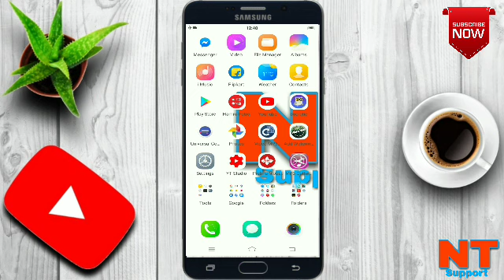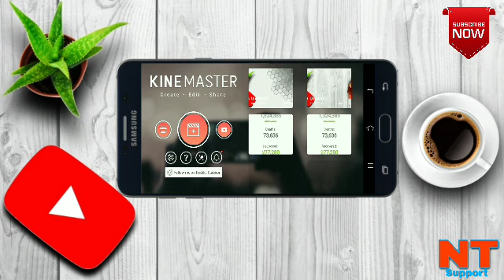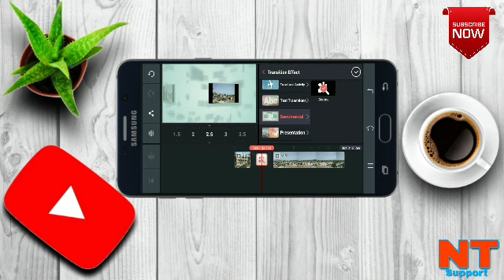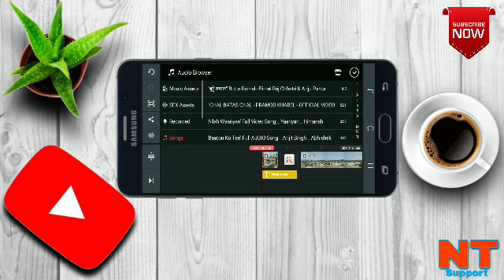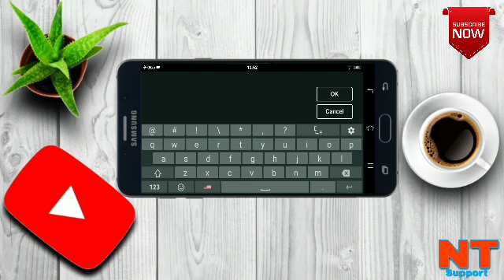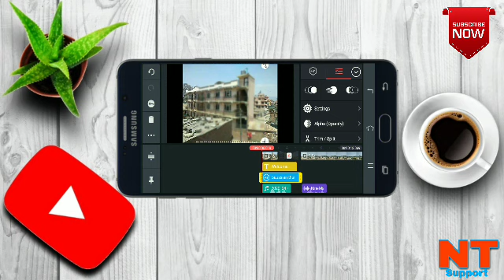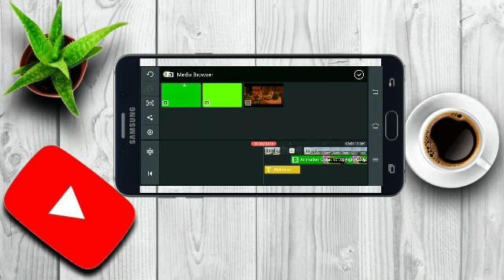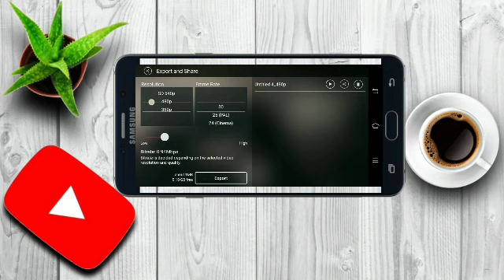Kinemaster Video EditingTutorial in Nepali - Video Editing on Mobile in नेपाली 2020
Kinemaster Video EditingTutorial in Nepali
 - Video Editing on Mobile in नेपाली 2020

Hello ! "welcome to New Tech Support"

In this video you can learn how to edit video like professional using Kinemaster on your phone. You will learn how to cut unnecessary parts of video clips. You can learn how to use Greenscreen and different effect. You can learn how to work with different layers. you can learn to insert music , sound or voiceover and many more of editing knowledge.

यस भिडियोमा तपाईले कुनै पनि भिडियो लाई आफ्नो मोबाईलको प्रयोग गरेर एक अनुभवि जस्तो भिडियो Edit गर्नसक्नु हुन्छ। यस भिडियोमा तपाईले कुनै पनि भिडियोमा नचाहिने भागलाई सजिलै सँग काट्न सक्नुहुनेछ। तपाईले कुनै पनि Green screen र विभिन्न effect सँग काम गर्न सजिलै सिक्नसक्नु हुनेछ। त्यसै गरि तपाईले भिडियोमा गित, साउन्ड र आफ्नो आवाज सजिलै राख्न सक्नुहुनेछ। यस्तै अन्य थुप्रै editing लगायत काम सजिलै सिक्नसक्नु हुनेछ।